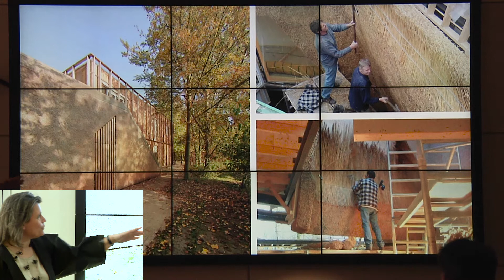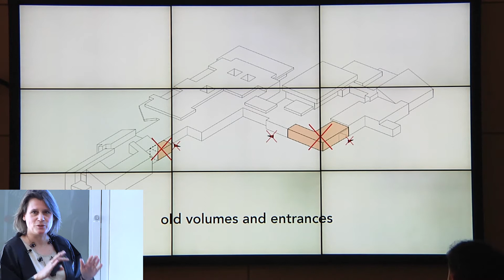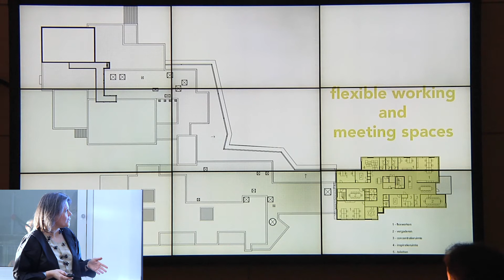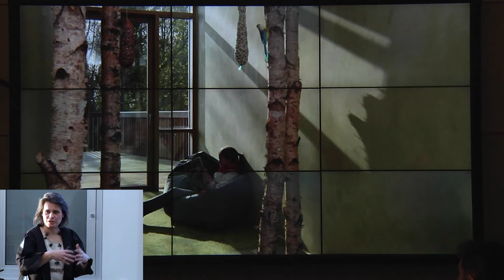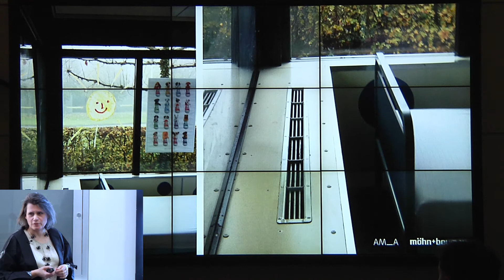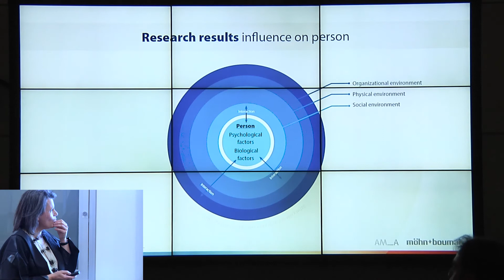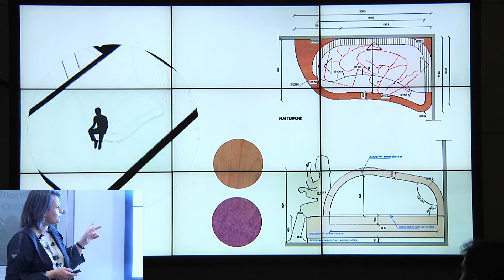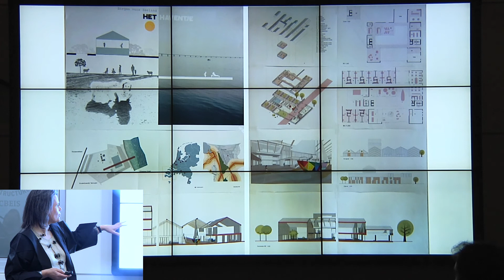Fall 2019 Lecture Series 04 | Andrea Mohn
Andrea Mohn is a principal of AM_A Andrea Mohn Architects, an international architectural firm situated in Rotterdam and lecturer at the Academy of Architecture and Urban Design in Rotterdam, Netherlands.

Andrea Möhn attended the Technical University of Berlin, the University of Stuttgart, and the Technical University of Delft, the latter on an Erasmus scholarship. In 1994 she graduated from Stuttgart with a distinction.

Her main interests lie in the influence of the social, cultural and economic spheres upon architecture today. Her research in this field, as well as her extensive interaction throughout the design process with both clients and users of the buildings, have had a significant impact on her work and approach. This multi-disciplinary approach has led to many innovative new concepts, resulting in numerous successful projects, many of which have received international attention and acclaim and appeared in publications around the world.

Alongside working at her firm, Andrea has lectured at Delft Technical University and been invited as a visiting critic at the University of Stuttgart.

At this moment she is lecturing at the Academy of Architecture and Urban Design in Rotterdam and the University of Applied Sciences in Frankfurt.